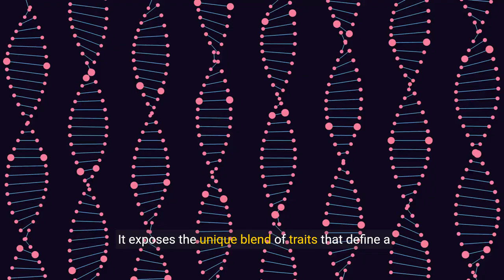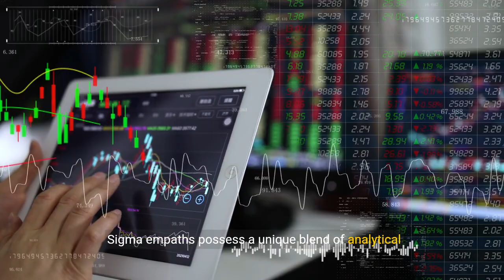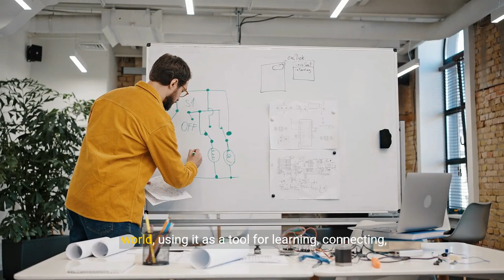Sigma Empath PSYCHOLOGY (Exposed)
📚Sigma Male Book Trilogy (Amazon Worldwide):

🏆Top Sigma Video:

▶️Affirmation (Money/Happiness/Anxiety/Health)

🎓Learn to create YouTube videos as captivating as this one:

Uncover the intricate psychology of Sigma Empaths in this revealing video. Sigma Empaths, known for their deep emotional resonance and independent spirit, possess a unique psychological framework that enables them to experience and understand the world differently.

This exploration exposes the core psychological traits of Sigma Empaths, including their approach to empathy, solitude, and social dynamics. By examining the sigma empath mindset, we aim to provide viewers with a deeper understanding of their emotional intelligence, strategic thinking, and how they balance their empathy with a need for privacy.

Insightful for those looking to understand the complex interplay between empathy and sigma traits, this video sheds light on the powerful psyche of Sigma Empaths.